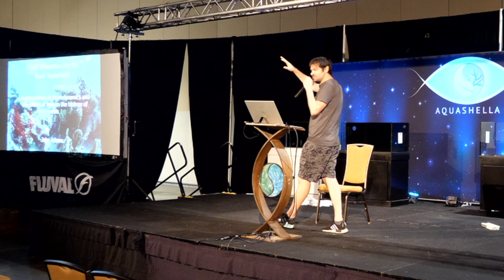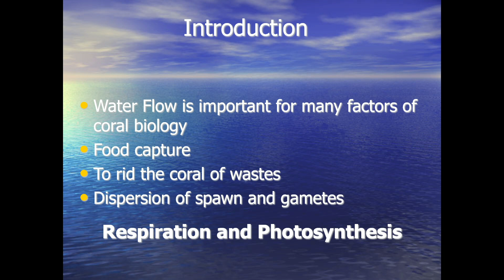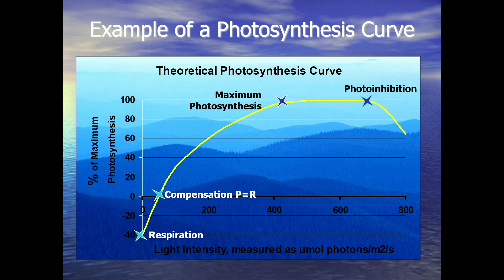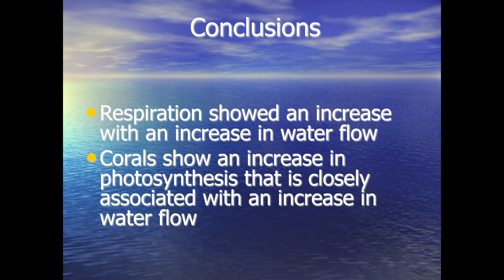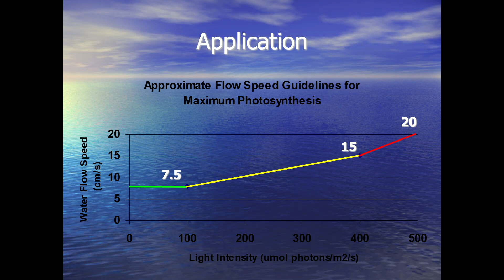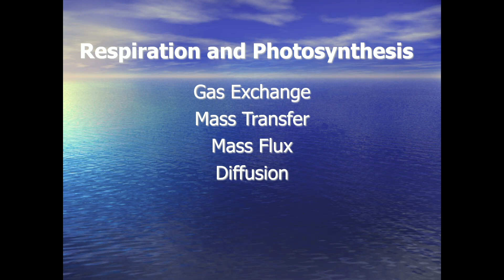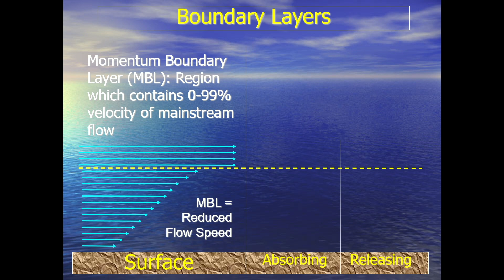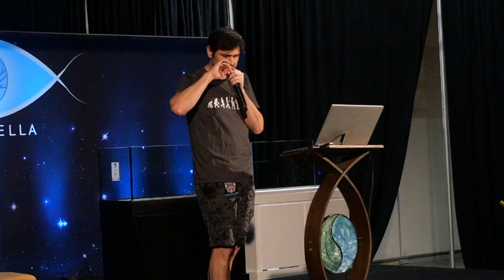Tips & Tricks Unknown for Reef Keeping - Jake Adams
Jake Adams has been an avid marine aquarist since the mid-90s and has worked in the retail side of the marine aquarium trade for more than ten years. He has a Bachelor’s degree in Marine Science and has been the managing editor of ReefBuilders.com since 2008. Jake is interested in every facet of the marine aquarium hobby, from concepts to technology to rare fish to exotic corals. His interests are well documented throughout a very prolific career both speaking to reef clubs and marine aquarium events and writing articles for aquarium publications across the globe.

🛑 👉Find out when our next event is!  ➡️ Aquashella Tickets

The Aquashella channel features the best talks from Aquashella, the world's premiere aquarium festival, where expert aquarists talk about their experience in the aquarium industry.

Aquashella is the largest aquarium event in North America and proudly displays the largest collection of top-tier aquatic vendors and brands anywhere in the country. Our line-up features the best of freshwater, saltwater, reptiles, and aquatic art.

Aquashella is an event for all aquarium hobbyists from beginners to experts, and even people who don't have an aquarium who want to experience the wonders of aquatic life and exotic pets!

Aquashella
Aquashella Dallas 2021
Aquashella aquarium festival
aquarium conference
aquarium ted talk
ReefBuilders.com
marine aquarium
rare fish
exotic corals
saltwater reefs
how to build a saltwater reef